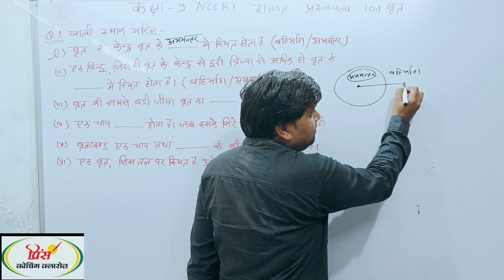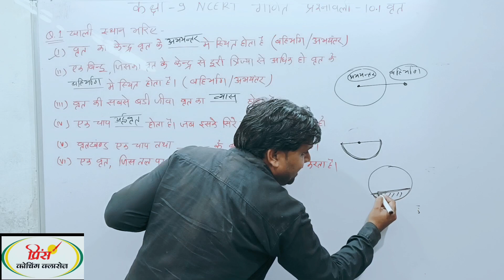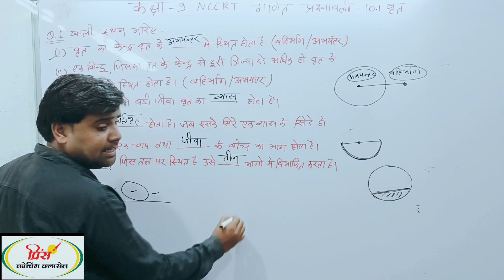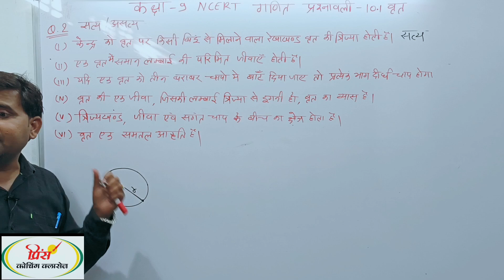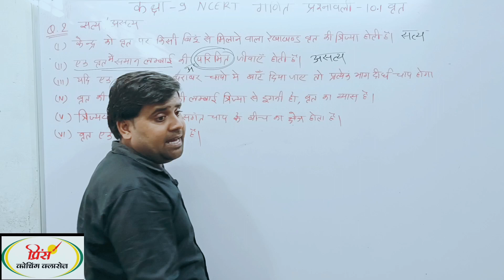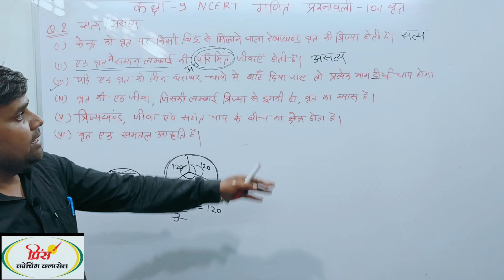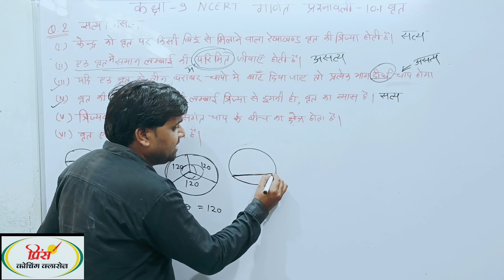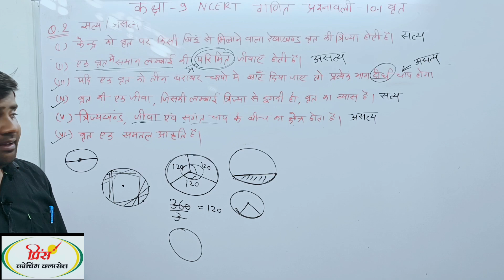Q.N.1&2 प्रश्नावली 10.1 (वृत) कक्षा 9 गणित NCERT Class 9th Math Chapter 10 Circle